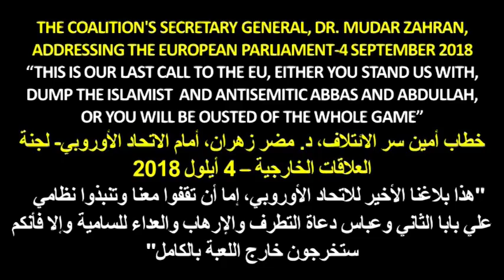Mudar Zahran the European Parliament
THE COALITION'S SECRETARY GENERAL, DR. MUDAR ZAHRAN, ADDRESSING THE EUROPEAN PARLIAMENT-4 SEPTEMBER 2018
“THIS IS OUR LAST CALL TO THE EU, EITHER YOU STAND US WITH, DUMP THE ISLAMIST AND ANTISEMITIC ABBAS AND ABDULLAH,
OR YOU WILL BE OUSTED OF THE WHOLE GAME”
"WE WANT PEACE WITH ISRAEL, ISRAEL’S INTEREST IS OUR INTEREST, ISRAEL THRIVES ONLY WHEN WE DO, AND WE THRIVE ONLY WHEN ISRAEL DOES”